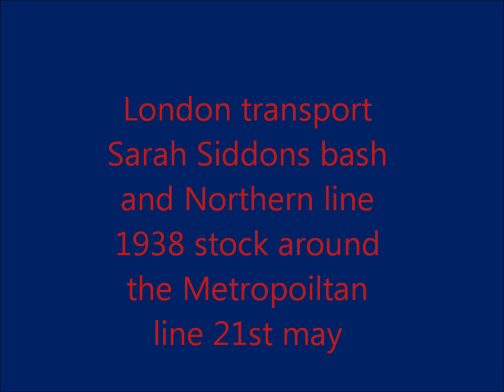London Transport Sarah Siddons Bash and nothern line 1938 stock around the Metropoltian line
it was the Rickmanworth festival and the london transport musem let there sarah siddons run shuttles between amersham and watford  starting at harrow on the hill in the morning  the train ran about 8 shuttles also withe the 1938 stock doing about 5 shuttles i didnt bash this as it was abit more expensive but i must say this had to be one of my best days out ever it was so much fun and i will defo do it again